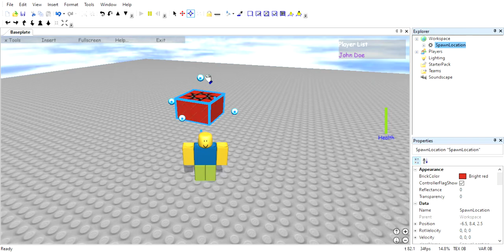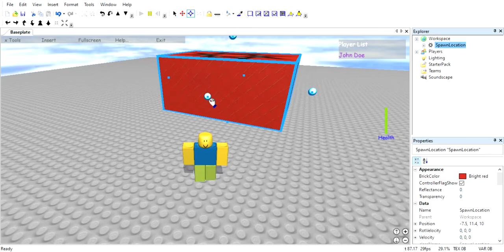John Doe in Roblox Studio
This video was recorded by John Doe but is store on my PC. Now I upload this video for everyone can watch it!